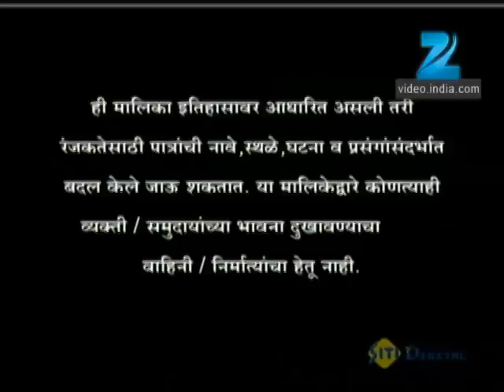Jhansi Chi Rani - Marathi Serial - Full Ep - 127 - Ulka Gupta, Sameer Dharmadhikari - Zee Marathi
Show Name : Jhansi Chi Rani
Producer/Star Cast : Ulka Gupta,Kratika Sengar,Ashnoor Kaur,Amit Pachori,Sameer Dharmadhikari,Edward Sonnenblick,Aarav Chowdhary

Fourteen-year-old Manu's life changes drastically after she marries the maharaja of Jhansi. She becomes the queen who despises the British rule in India and sets off to combat the British army